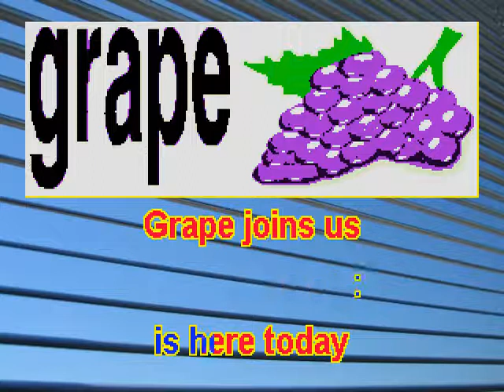grape --- with vocal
FRUITS : There are 2 songs for each fruit.
One is with vocal and the other with the sound track only, so parents and teachers can lead the singing to the scrolling lyrics.
Join your child(ren) in singing each song for a special fruit to Twinkle Little Star
Pictures of the fruits would be helpful - maybe a bingo game - watch my Training BINGO Video